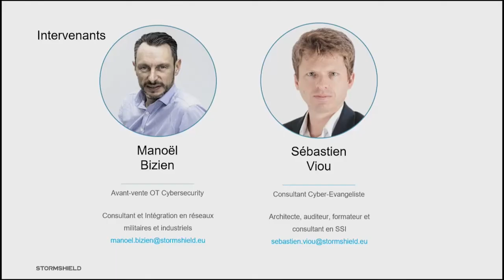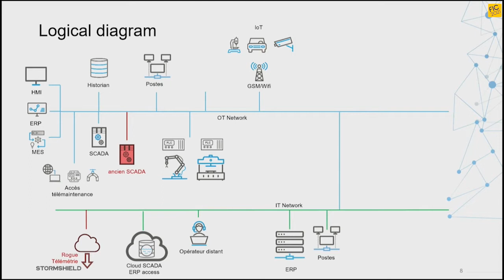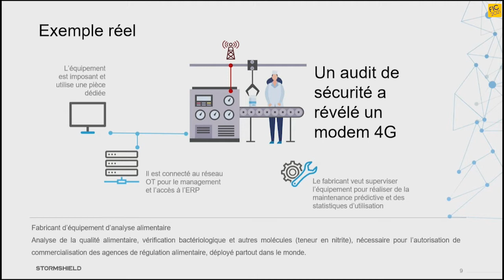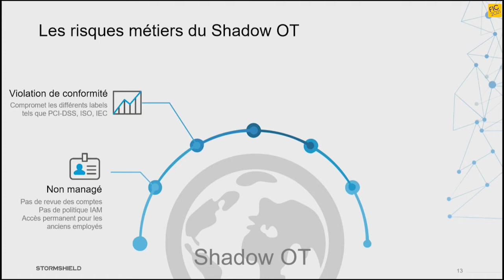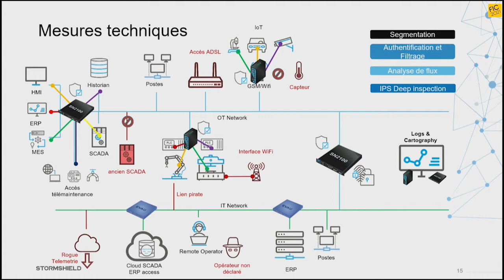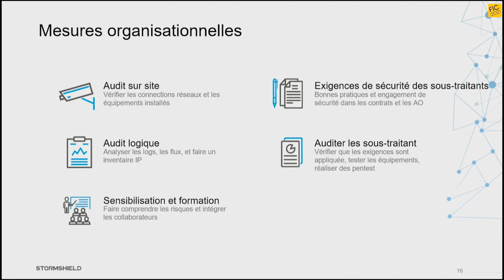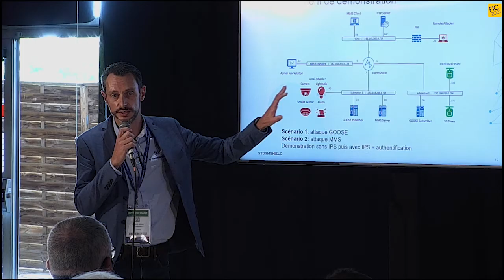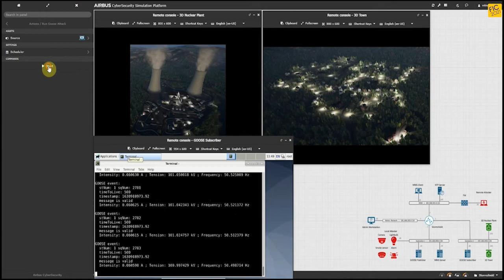C07 (FR) - On éteint la lumière ! Les conséquences du Shadow OT à travers une démonstration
Gestion technique de bâtiment, contrôle d’accès physique, pilotage d’ascenseurs, l’OT se cache là où on ne s’y attend pas toujours. Les failles liées aux équipements opérationnels, connectés mais trop souvent non maîtrisés (Shadow OT), sont multiples et les conséquences d’une compromission peuvent impacter sévèrement le monde physique. Nous illustrerons ceci avec l’exemple et la simulation d’une cyberattaque contre une centrale nucléaire, digne du scénario d’un film hollywoodien. Mais la limite entre fiction et réalité est-elle si étanche ? Quelles mesures de protection permettraient de se rassurer ? Découvrez des éléments de réponse dans une démonstration concrète permettant de tirer des enseignements applicables à notre quotidien.